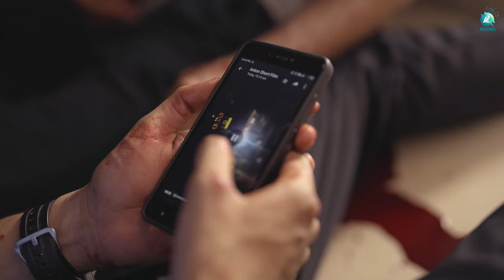Bloody Domino Short Film Teaser | Shivank, Chandana Nag, Srikumar, Pavan Kumar | A2 Movies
Presenting the tantalizing teaser of "Bloody Domino," a riveting short film starring Shivank, Chandana Nag, Srikumar, and Pavan Kumar, with a haunting musical score by Ajith KP. Directed by the visionary Shreesha Vittal and produced by Bagal Entertainment.

♫ Movies name :Bloody Domino.
♫ Starring : Shivank , Chandana Nag , Srikumar , Pavan Kumar.
♫ Written and Directed by Shreesha Vittal .
♫ AD : Shreyas Kashyap.
♫ Produced by : Bagal Entertainment
♫ DOP : Madhusudan Sugata
♫ Colorist : Rohit Umashankar
♫ Poster : Chinmayi Kaushi
♫ Editor : Vinayak